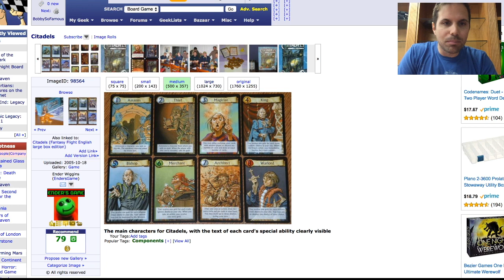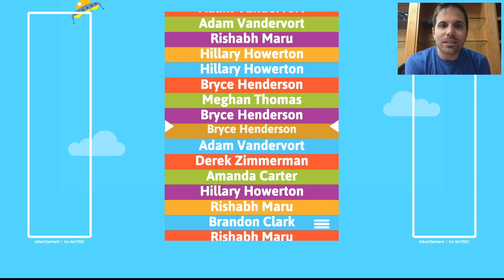Board Game Club giveaway: Citadels!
Come join my facebook group to get board game giveaways and find deals every day. Plus, recommendations, live streams, hilarious board game memes, unboxings and reviews...

We give away the hidden role game Citadels.